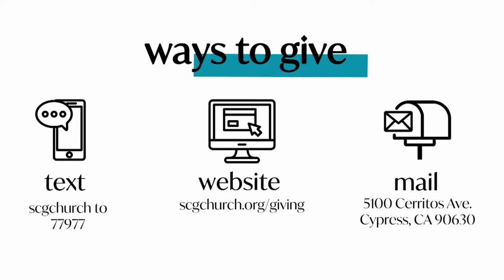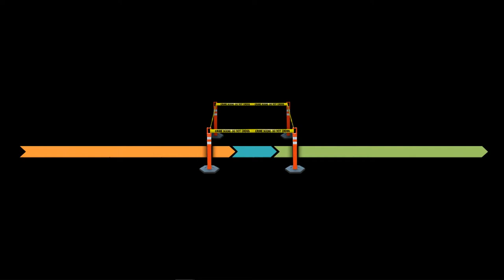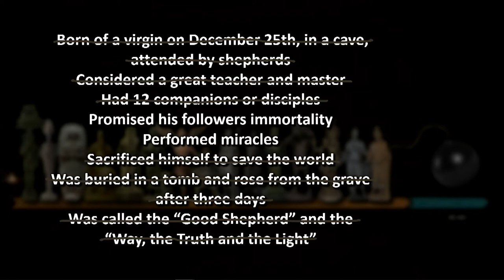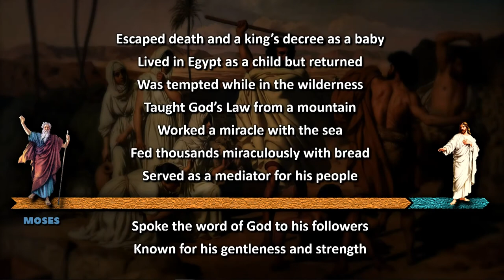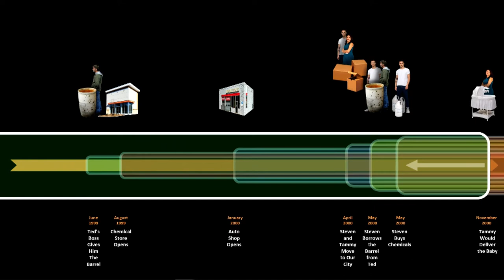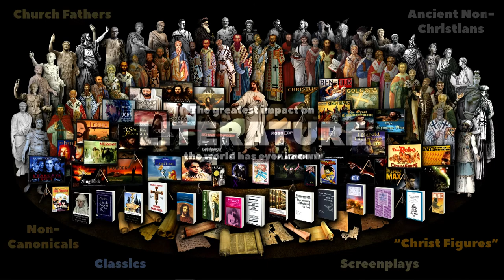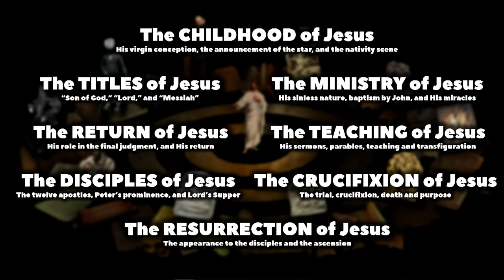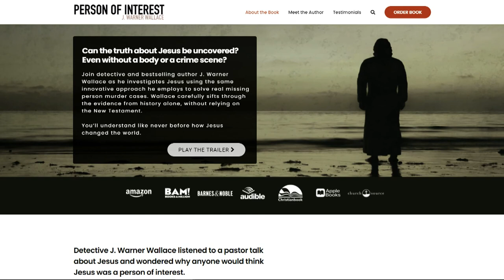SCG Worship Service August 1st, 2021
Guest Speaker: J. Warner Wallace